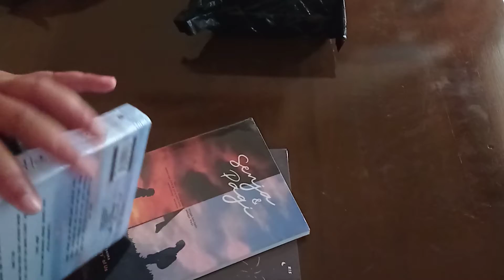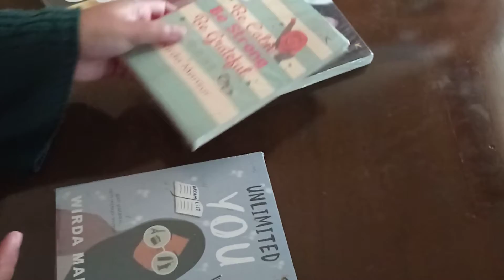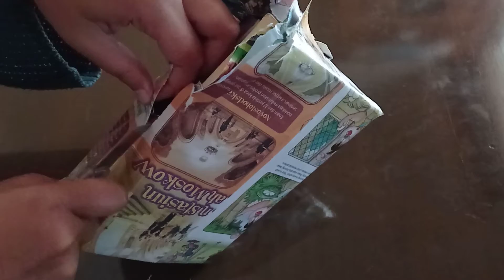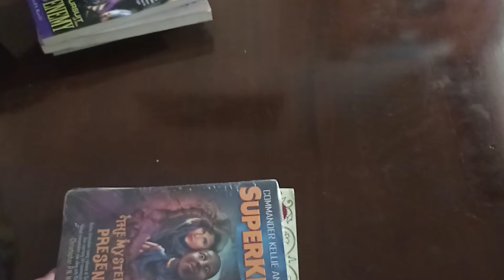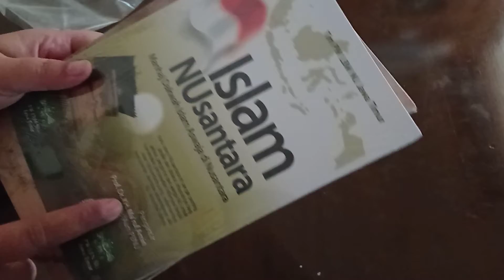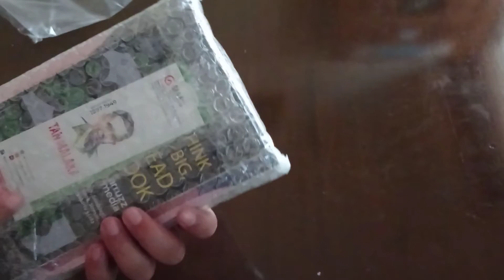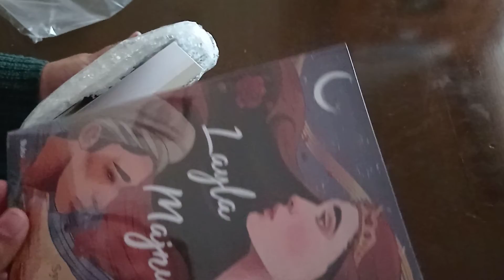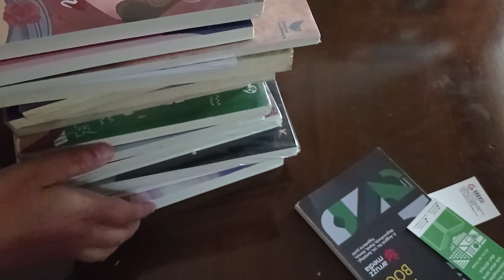[UnboxThings] 350K! Buku-Buku dari Shopee dan Lazada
Belanja Buku Murah